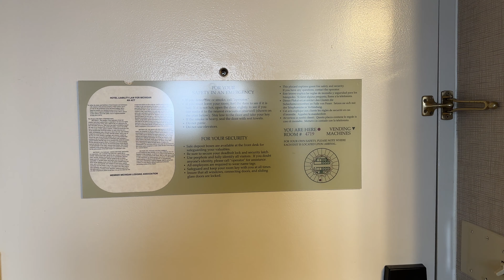Detroit Marriott @ the General Motors Renaissance Center, Hotel Walk Through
47th floor view.
This hotel are the 5 towers, the hotel is the tallest in the middle.
It's right across from Windsor, Ontario, Canada.